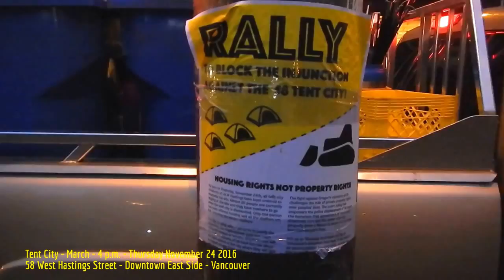HiMY SYeD - Tent City March, 58 West Hastings Street, Vancouver BC Canada, Thursday November 24 2016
HiMY SYeD -- Tent City Rally, 58 West Hastings Street, Vancouver, Unceded Coast Salish Territory, British Columbia Canada, Thursday November 24 2016